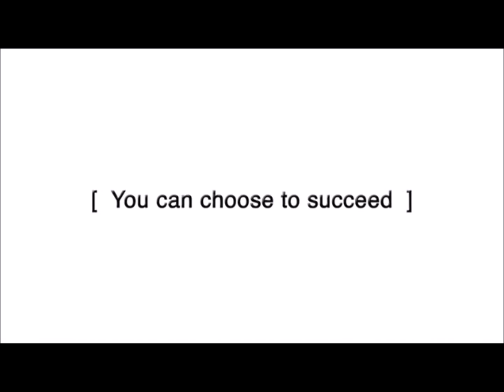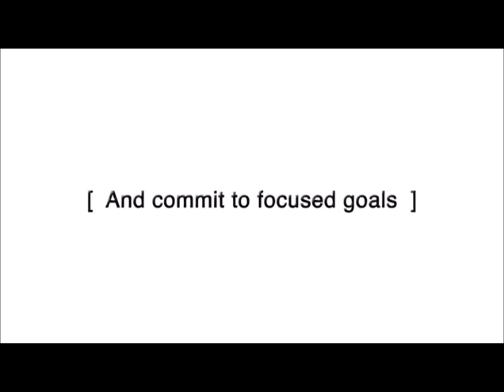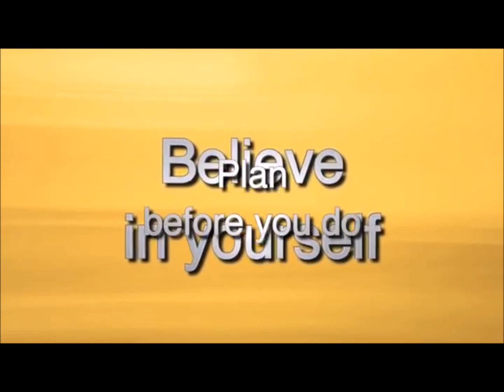Yamma 65 - Maybe, the most inspirational video ever